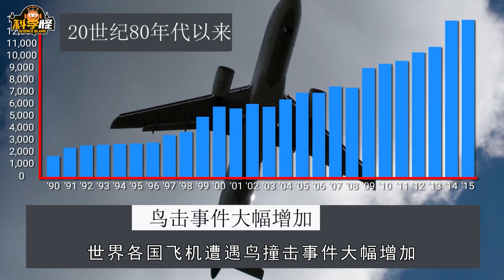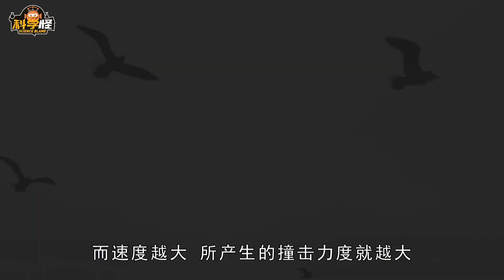为什么飞行员害怕飞机撞鸟？一只小鸟的威力堪比一枚炮弹？